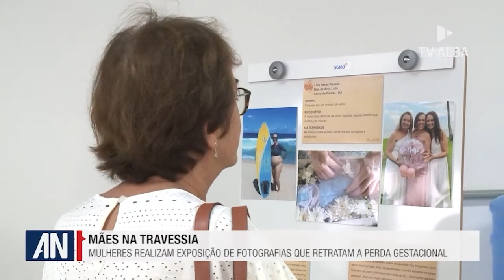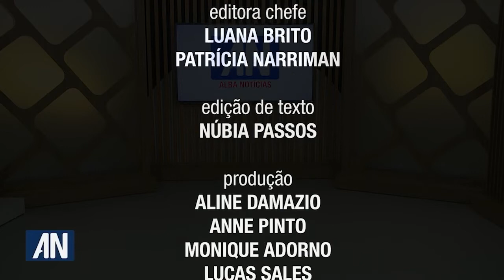ALBA Notícias 10/05/2022